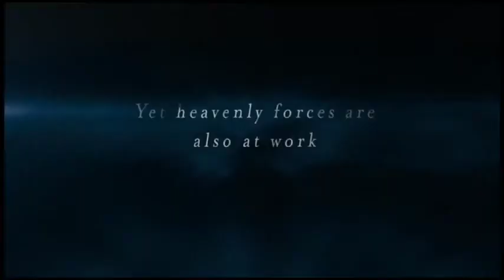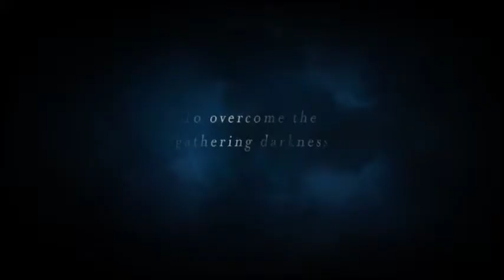Waking Hours.m4v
New trailer for the supernatural suspense novel, Waking Hours, by  New York Times Bestselling author, Lis Wiehl.